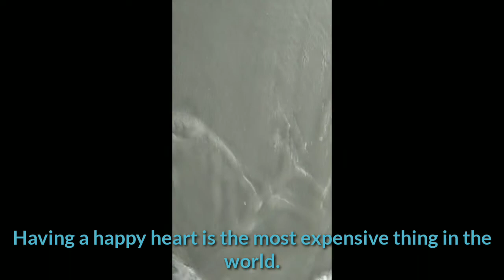Happy life, Expensive Life